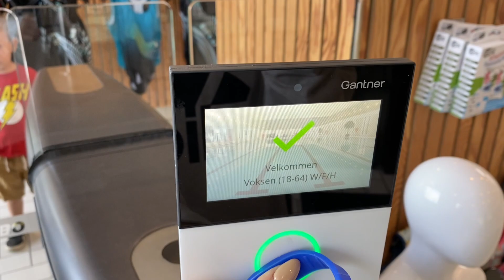Vlog naluttarfik, nujat & nerisassat akimasiit